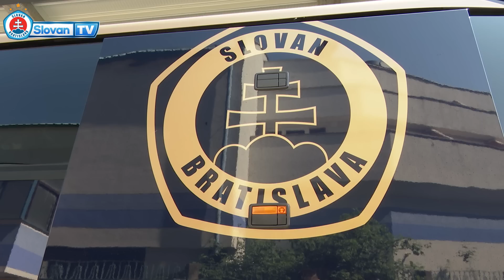Pred odchodom do Rakúska | Boris Kitka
Asistent Vladimíra Weissa informoval o aktuálnom stave kádra a najbližšom programe belasých, pred odchodom na sústredenie do Rakúska.